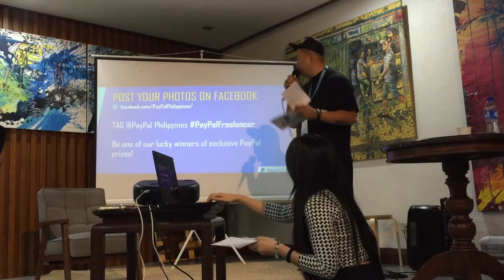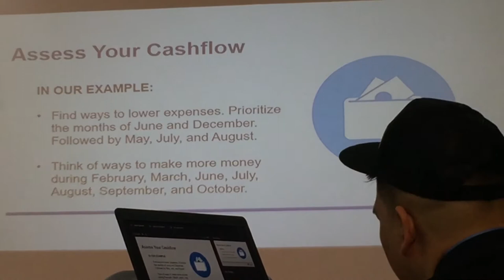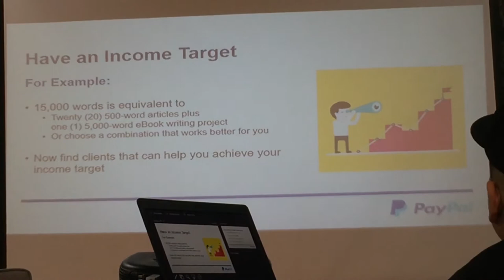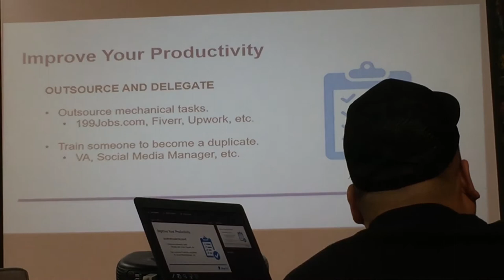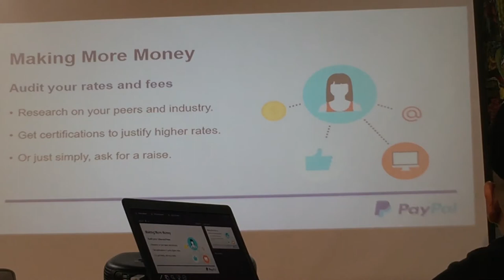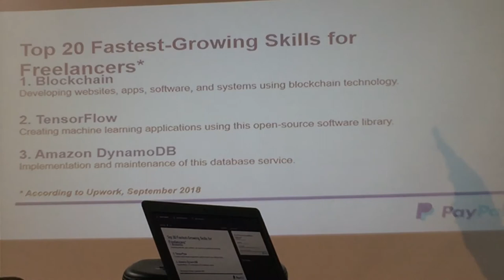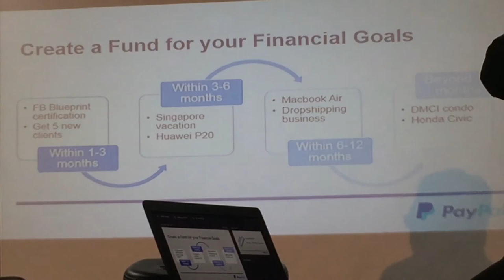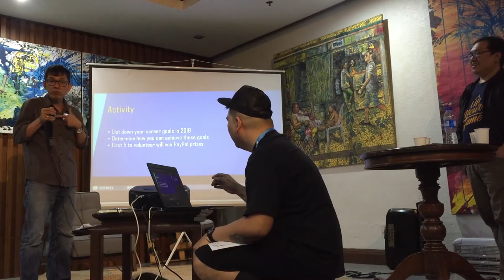15th PayPal Freelancer Community Workshop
Smart Money Moves: How to Grow Your Freelance Career in 2019

Crowne Tower, 107 H.V Dela Costa, Makati, NCR 1227